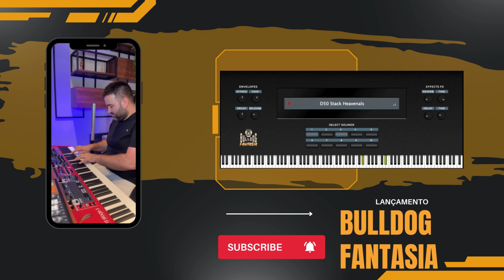Bulldog Fantasia - Novo Sample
🎶 BULLDOG FANTASIA VST - SONS ÚNICOS PARA SUAS PRODUÇÕES! 🎶

Neste vídeo, você vai conhecer o BULLDOG FANTASIA, um VST PODEROSO com uma coleção exclusiva de BELLS SYNTH, perfeitos para solos e detalhes incríveis nas suas músicas! Com 380MB de timbres inovadores, você terá total controle para personalizar seus sons e elevar suas produções a um novo nível! 🎛️🎹

🎯 TIMBRES INCLUSOS:
- D50-Stack
- Fantasia JV
- Heavenals
- Huff N Stuff
- Jimmee Dee
- N Bells
- Pulse Keys
- Toy Box
- Tria Bells
- N Dance Bells

⚙️ PERSONALIZAÇÃO AVANÇADA: Ajuste GAIN, ATTACK, DECAY, RELEASE, e misture REVERB e DELAY para criar suas próprias atmosferas sonoras!

🔴 OFERTA ESPECIAL DE LANÇAMENTO: De R$197,00 por apenas R$99,00 – POR TEMPO LIMITADO! ⏳

Assista ao vídeo e descubra como o BULLDOG FANTASIA pode TRANSFORMAR suas produções musicais!